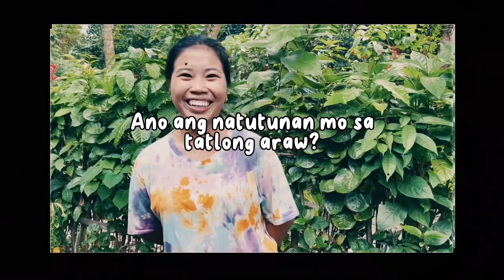Elson's Vid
3-day ministry with Elson, Diego, Ela, Blessie, and Jamie